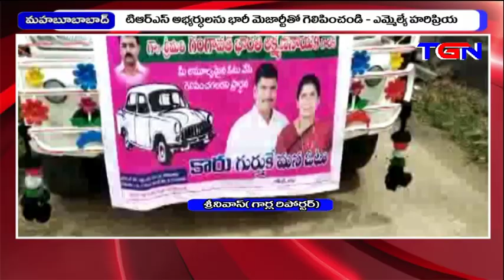TRS PRACHARAM MAHABUBABAD